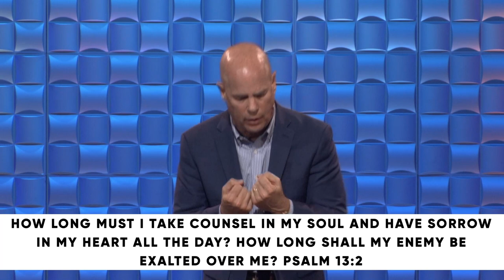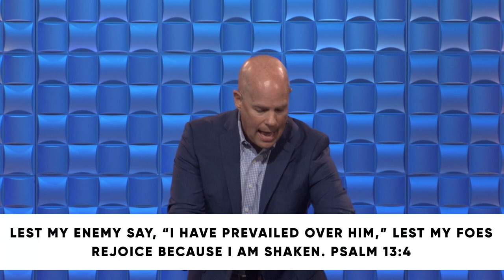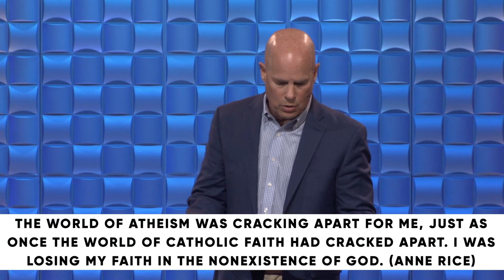Real Life: Finding Certainty Over Cynicism // Dr. Jeff Warren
PRIMARY SCRIPTURE:
1 How long, O Lord? Will you forget me forever?
2 How long must I take counsel in my soul
    and have sorrow in my heart all the day?
How long shall my enemy be exalted over me?
3 Consider and answer me, O Lord my God;
    light up my eyes, lest I sleep the sleep of death,
4 lest my enemy say, “I have prevailed over him,”
    lest my foes rejoice because I am shaken.
5 But I have trusted in your steadfast love;
    my heart shall rejoice in your salvation.
6 I will sing to the Lord,
    because he has dealt bountifully with me.
KEY POINTS
Unresolved crisis + time = cynicism
The danger of cynicism is it chokes the light out from our eyes and we no longer see the world in color.
The cure for cynicism is rooted in prayer as we continue to:
1) Trust in God’s steadfast love
2) Rejoice in God’s rescue
3) Give thanks for God’s grace
MEMORY VERSE
Ask God to write this word on your heart this week:
“But I have trusted in your steadfast love; my heart shall rejoice in your salvation.”

1: How would you define cynicism in a general sense?

How would you define spiritual cynicism?
2: When have you experienced spiritual cynicism in your own life?

What do you think was the cause of that cynicism?
What costs would you associate with that cynicism?
How were you eventually cured from that cynicism?
3: Where do you specifically see cynicism surfacing in your life these days?

What do you think caused that cynicism?
What is that cynicism costing you in the present?
What might that cynicism cost you in the future?
What can you do to welcome God’s cure for cynicism?
4: What does it mean to you that God’s love is steadfast?

How have you experienced God’s steadfast love in your life?
5: Where in your life have you experienced God’s rescue recently?

6: If justice is getting what we deserve, mercy is not getting what we deserve, and grace is getting what we don’t deserve, how can you give God gratitude for the grace God has given to you lately?

7: What is the primary truth God revealed to you today?

PRAY
Lord, you know our hearts. You know the weight of our sorrow as we cry out, “How long?” We are hurting, we are confused, and we confess that sometimes you feel distant and silent in this darkness. Teach us to trust in your steadfast love, remind us of your rescue in the past so we can rejoice in hope for your rescue again, open our eyes to see we are surrounded by you and your grace in every breath.